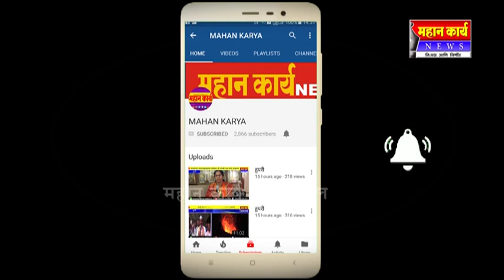उदगाव दरोड्यातील दागीने पोलीसांनी दिले निकम यांना